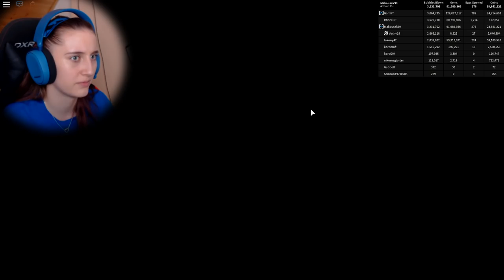MÁM NOVÉ PETY A HATKY Z CANDYLANDU!😍 Roblox Bubblegum Simulator #6